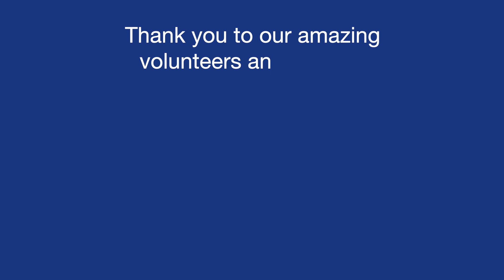Thank You to all RAM Supporters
On behalf of all of our patients, we at RAM would like to thank all of our supporters who make our mission possible. From the volunteers who give their time, to the donors who pave the way for innovative technologies, all of our supporters selflessly show up for those in need.